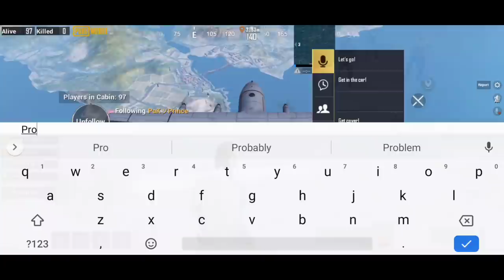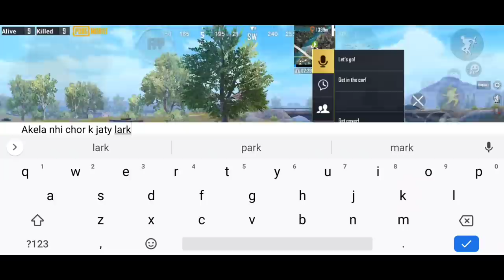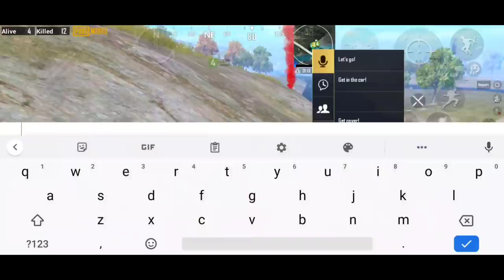I IMPRESSED A GIRL WITH MY GAMEPLAY IN FRONT OF HER BF | PUBG MOBILE